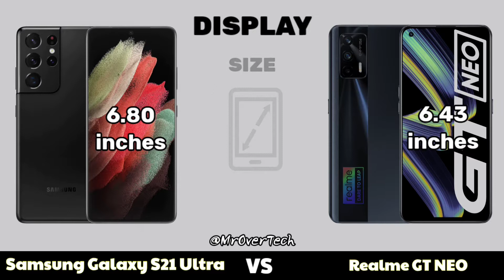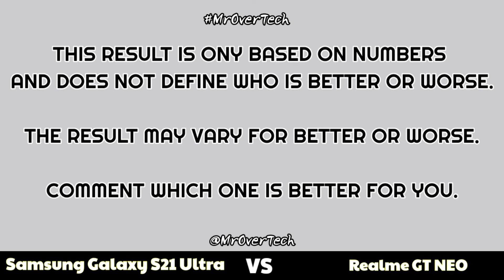Samsung Galaxy S21 Ultra vs Realme GT Neo - Comparison ( Full Specifications & Differences )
Samsung Galaxy S21 Ultra vs Realme GT Neo Camera Comparison
Samsung Galaxy S21 Ultra vs Realme GT Neo Battery Comparison
Samsung Galaxy S21 Ultra vs Realme GT Neo Hardware Comparison
Samsung Galaxy S21 Ultra vs Realme GT Neo Display Comparison
Samsung Galaxy S21 Ultra vs Realme GT Neo Storage Comparison
Samsung Galaxy S21 Ultra vs Realme GT Neo Chipset Comparison
Samsung Galaxy S21 Ultra vs Realme GT Neo Price Comparison
Samsung Galaxy S21 Ultra vs Realme GT Neo Size Comparison

Samsung Galaxy S21 Ultra Summary :-

Cameras are the main star of the Samsung Galaxy S21 Ultra 5G. There's a new-generation 108-megapixel primary camera,12-megapixel ultra-wide-angle camera and two telephoto cameras. Overall, the Samsung Galaxy S21 Ultra 5G has a mighty impressive set of rear cameras, and all of them have important roles to play, unlike phones with dedicated depth or macro cameras. The selfie camera is also equally competent here.

The Samsung Galaxy S21 Ultra is also a true-blue flagship with cutting-edge components like the Exynos 2100 5G SoC. It managed to run graphically intensive games such as Call of Duty: Mobile and Asphalt 9: Legends at the QHD+ resolution. The Galaxy S21 Ultra also fully supports Samsung's S Pen, which is sold as an accessory.

The Samsung Galaxy S21 Ultra 5G doubles up as an excellent device for media consumption. The 6.8-inch AMOLED display gets incredibly bright, and colours look rich and punchy. The 5,000mAh battery capacity is the same as what the Galaxy S20 Ultra had, and easily lasts for more than a full day of heavy to medium usage. The new design makes the Galaxy S21 Ultra 5G look way better than previous models. Samsung's new contour-cut design for the camera module is unique, and manages to mask the camera bulge pretty well.

Realme GT Neo Summary :-

Realme GT Neo smartphone was launched on 31st March 2021. The phone comes with a 6.43-inch touchscreen display with a resolution of 1080x2400 pixels. Realme GT Neo is powered by an octa-core MediaTek Dimensity 1200 processor. It comes with 6GB of RAM. The Realme GT Neo runs Android 11 and is powered by a 4500mAh battery. The Realme GT Neo supports proprietary fast charging.

As far as the cameras are concerned, the Realme GT Neo on the rear packs a 64-megapixel primary camera with an f/1.8 aperture; an 8-megapixel camera with an f/2.3 aperture, and a 2-megapixel camera with an f/2.4 aperture. The rear camera setup has autofocus. It sports a 16-megapixel camera on the front for selfies with an f/2.5 aperture.

The Realme GT Neo runs Realme UI 2.0 is based on Android 11 and packs 128GB of inbuilt storage. The Realme GT Neo is a dual-SIM (GSM and GSM) smartphone that accepts Nano-SIM and Nano-SIM cards. The Realme GT Neo measures 158.50 x 73.30 x 8.40mm (height x width x thickness) and weighs 179.00 grams. It was launched in Final Fantasy, Geek Silver, and Hacker Black colours.

Connectivity options on the Realme GT Neo include Wi-Fi, GPS, Bluetooth v5.10, USB Type-C, 3G, and 4G. Sensors on the phone include accelerometer, ambient light sensor, gyroscope, proximity sensor, and in-display fingerprint sensor.